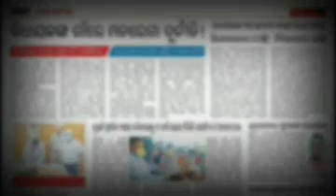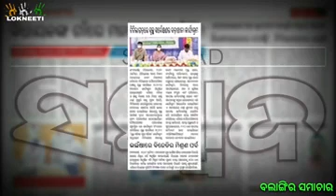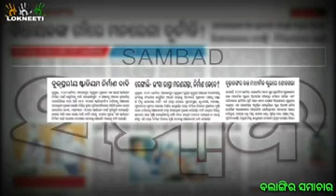ଖବରକାଗଜ କାଗଜ ରେ ବଲାଙ୍ଗୀର ଖବର ।।khabar kagaj re balangir khabar ।। 12/1?2021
ଏହି କାର୍ଯ୍ୟକ୍ରମରେ ବିଭିନ୍ନ ଖବର କାଗଜରେ ପ୍ରକାଶିତ ବଲାଙ୍ଗୀର ଜିଲ୍ଲାର ଖବର ସଂକଳନ, ବିଶ୍ଳେଷଣ ଏବଂ ପ୍ରକାଶିତ କରାଯାଏ। ଏହା ସହିତ କୌଣସି ଖବର କାଗଜରେ ଆବୃତ ହୋଇ ନଥିବା ଜିଲ୍ଲାର ଗୁରୁତ୍ୱପୂର୍ଣ୍ଣ ଖବର ମଧ୍ୟ ଉପସ୍ଥାପନ କରାଯାଏ ।